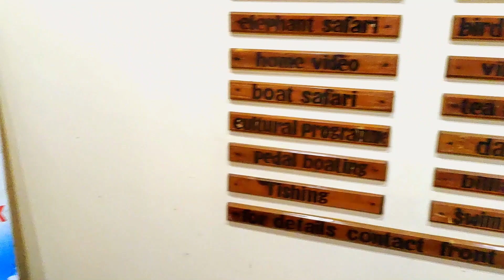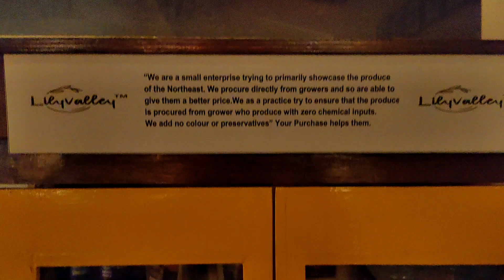Explore the Serene Beauty of 🏩 Hotel Landmark Woods, Kaziranga 🇮🇳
होटल लैंडमार्क वुड्स🏩काजीरंगा की शांत सुंदरता का अन्वेषण करें 🇮🇳

Landmark Woods🏩 breathtaking greenery and spread over 15 acres of landscape with thirty lavish well appointed rooms, complimented with amenities and room service, a fusion cuisine restaurant and a well stocked bar.
📍Google Maps Coordinates 👉 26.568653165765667, 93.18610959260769

Activities & Amenities
Elephant safari, Jeep safari, Nature treks, Birding trails, Swimming pool, Books, Souvenir